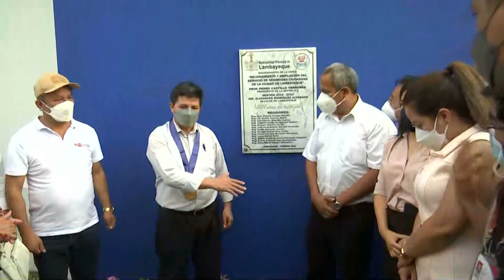Lambayeque | Presidente Pedro Castillo inaugura Centro de Monitoreo de Seguridad Ciudadana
✅ El presidente Pedro Castillo, junto con el alcalde provincial de Lambayeque, Alexander Rodríguez, inauguró la obra de mejoramiento y ampliación del servicio de seguridad ciudadana, que consiste en un centro de monitoreo, 135 cámaras y camionetas, entre otros.